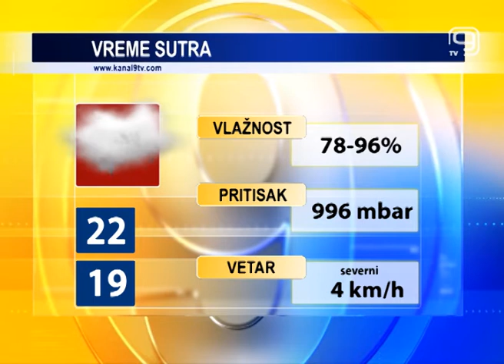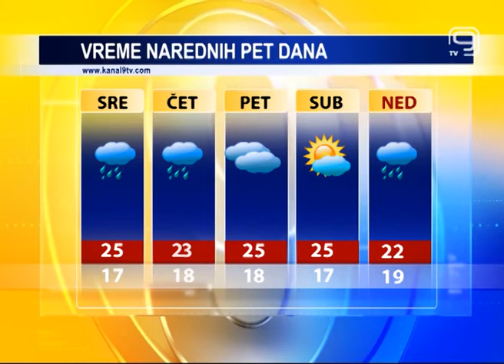TV KANAL9, NOVI SAD: Vremenska agro i bioprognoza 03.09.2014.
I danas i sutra i u narendim danima oblačno i kišovito sa veoma niskim temperaturama. Republički hidromoteorološki zavod srbije upozorava na veće količine padavina u anrednim danima što bi moglo usloviti i lokalno izlivanje reka i potoka.